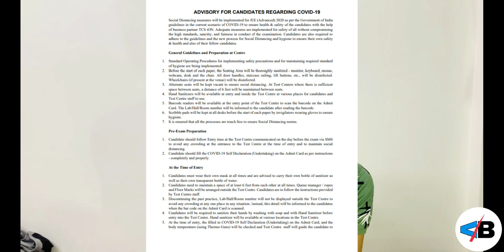JEE ADVANCED 2020 | SELF DECLARATION FORM | CERTIFICATE UPLOADING | IMPORTANT GUIDELINES !!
Hello everyone . Iss video mai maine JEE ADVANCE 2020 se related kuch imp baat btayi h..Hope it was helpful.